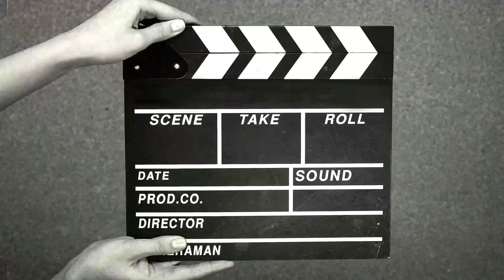Myntra shopping haul♡after used review♡ Palazzo set haul♡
@DailylifewithNaaz  Myntra shopping haul.. suit set & Palazzo set haul.. after 2 month of used suit set shopping haul..

|| Shopping haul || Myntra shopping haul || suit set & palazzo set haul || myntra selwar suit haul ||